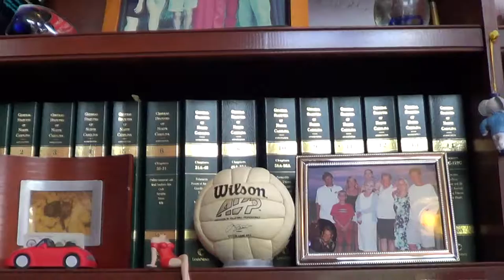office aka The Old Durham Library tour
A quick walk thru of the space where we spend our days.